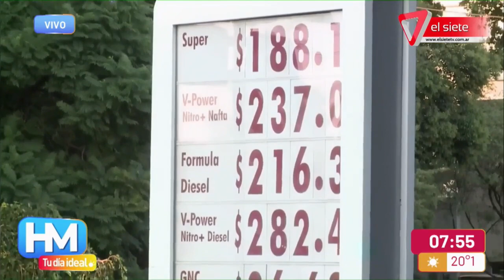COMBUSTIBLES MÁS CAROS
La petrolera Shell informó que desde este miércoles 15 de marzo aumentó 3,8% en promedio el precio de todos sus combustibles, en un incremento que se dio a conocer horas después de que se  anunciara la inflación de febrero que correspondió al 6,6%.